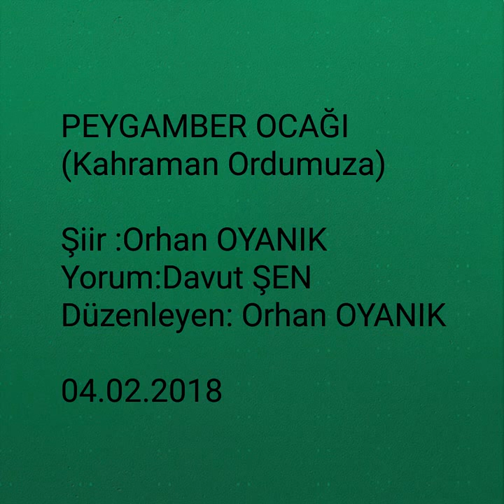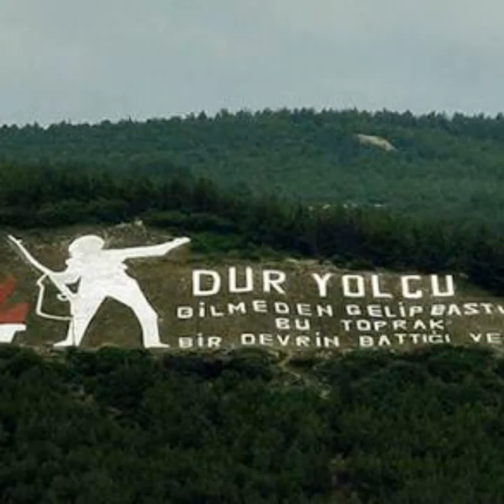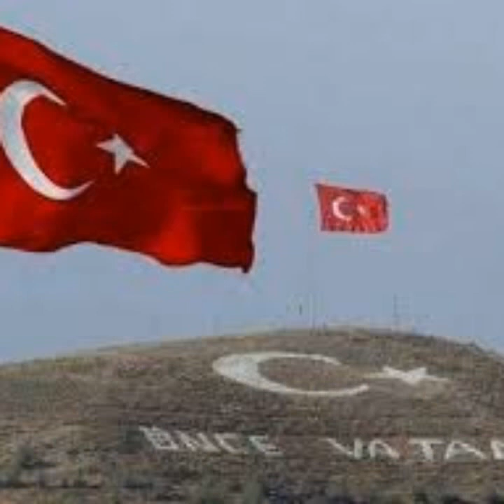Peygamber Ocağı-Orhan Oyanık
PEYGAMBER OCAĞI
(Kahraman Ordumuza)

Şiir :Orhan OYANIK
Yorum:Davut ŞEN
Düzenleyen: Orhan OYANIK

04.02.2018